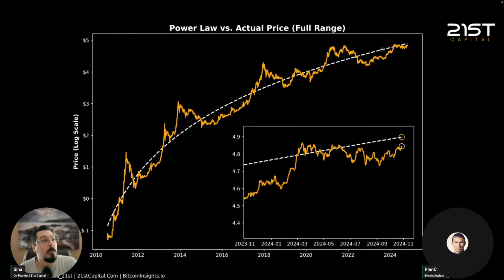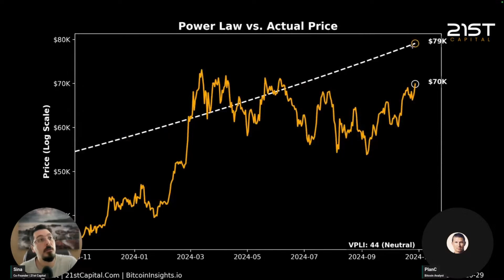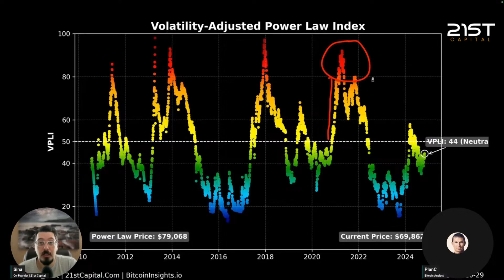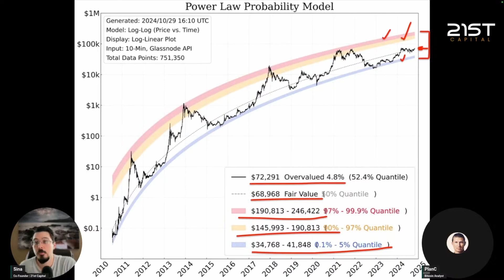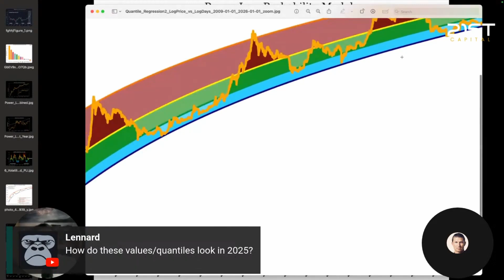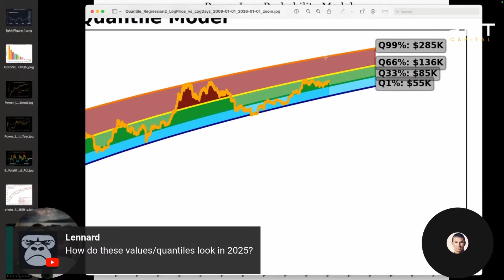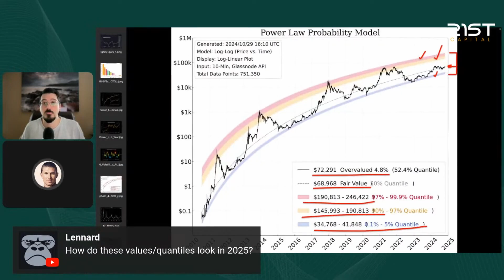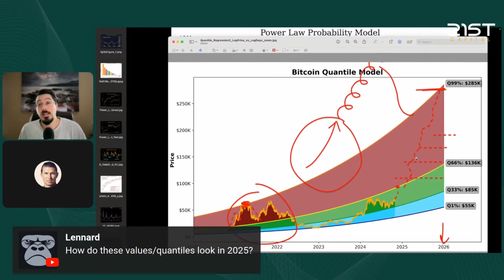Is Bitcoin Overvalued? | Power Law Analysis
Is Bitcoin overpriced or is there room for more growth? Join Sina and PlanC as they dive deep into the power law model to analyze Bitcoin’s potential trajectory.
With insights on past trends and price prediction models, they’ll explore whether Bitcoin could be in a bubble or on its way to new highs.
Tune in for an in-depth discussion of where Bitcoin might be headed in 2025 and the factors fueling the next bull run.

00:00 - Introduction
00:32 - Power Law Prediction vs. Bitcoin's Current Price
04:22 - How the Power Law Probability Model Works
09:29 - Bitcoin Price Prediction for 2025
16:27 - Key Catalysts for the Next Bull Run